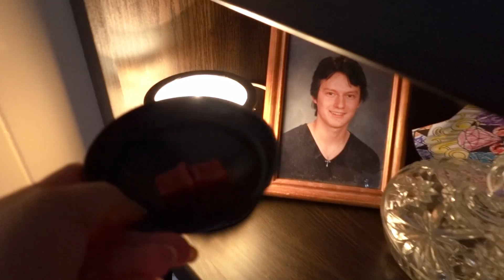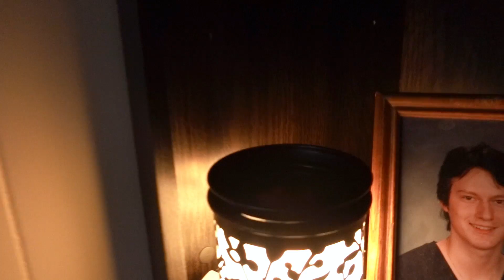Retail Therapy - I Bought Everything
Since moving to America, I have the ability to go shopping at all the discount and thrift stores. Living abroad for 10 years, we didn't have thrift stores or yard sales. This was hard on a girl like me! Sometimes I just have to go wild and buy up the entire store with some retail therapy. Do I regret it? Absolutely not! I got some great deals that I will share with you. Rafael and Abigail got a fancy treat because I stayed out late shopping. Look at mommy go!